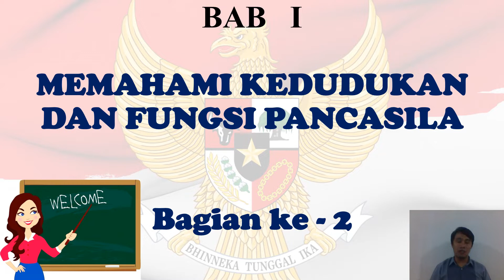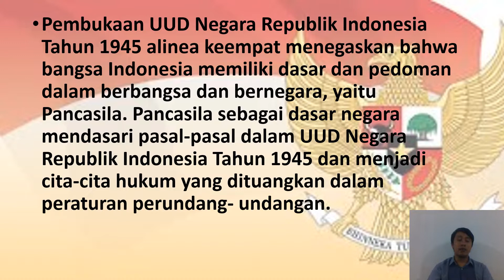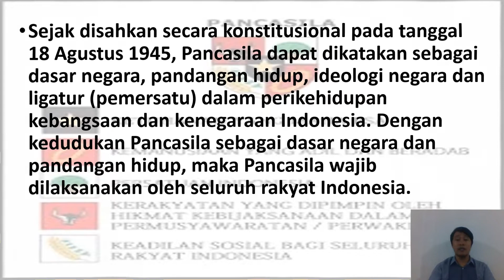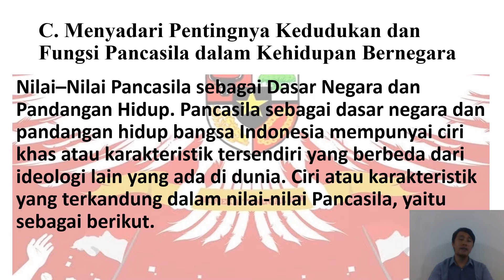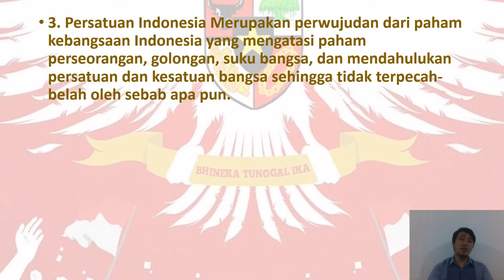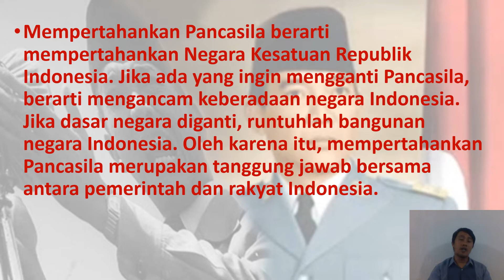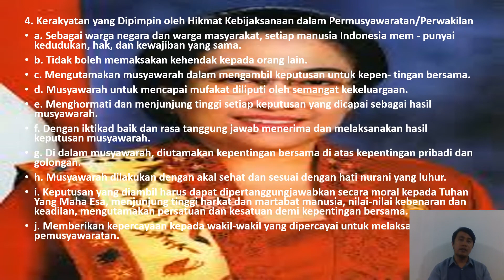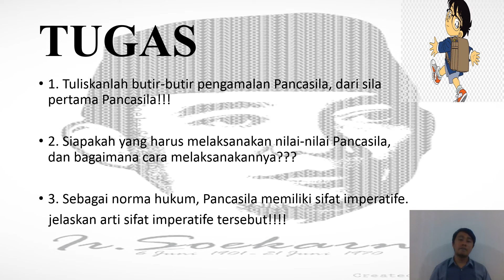Modul 2 PKN kelas 8